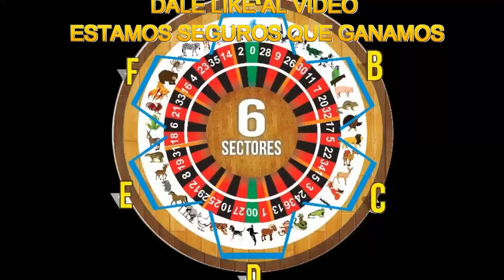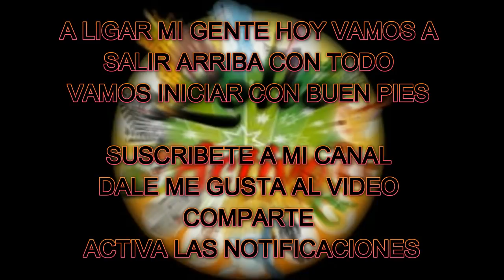LUNES - 08/1/2018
LAS JUGADAS DEL LUNES 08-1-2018
A LIGAR NUESTRAS JUGADAS
FIJAS
LUEGO QUE VEAS LOS DATOS FIJOS
ESTAMOS SEGUROS QUE GANAMOS
A LIGAR MI GENTE HOY VAMOS A
SALIR ARRIBA CON TODO
VAMOS INICIAR CON BUEN PIES